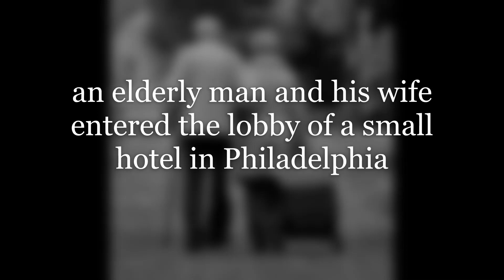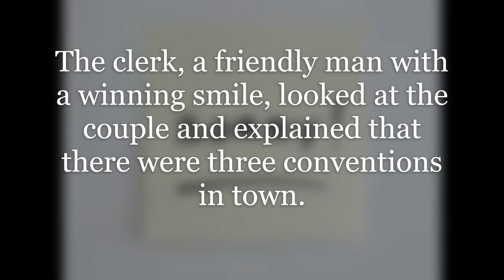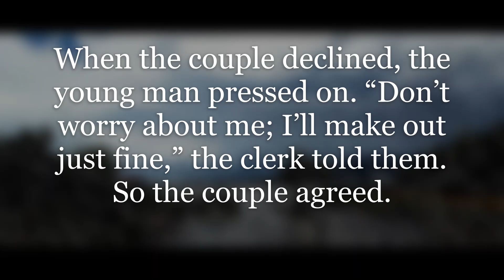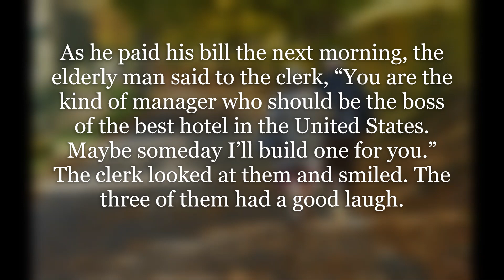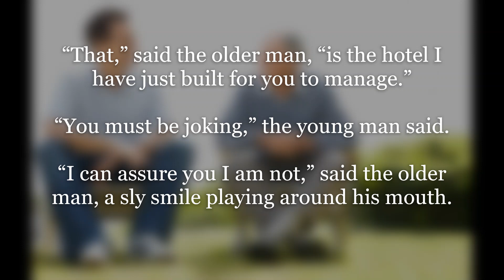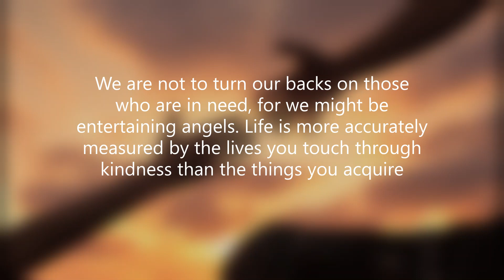Motivational Video ... Hotel Story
Describe a story you heard in childhood.

Who told the story?
What the story was?
And explain why you liked it so much?